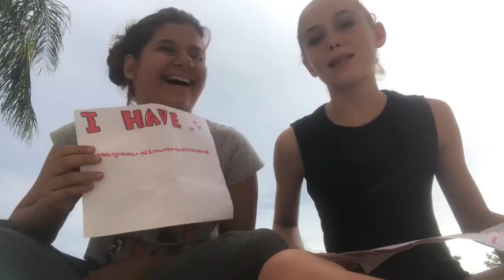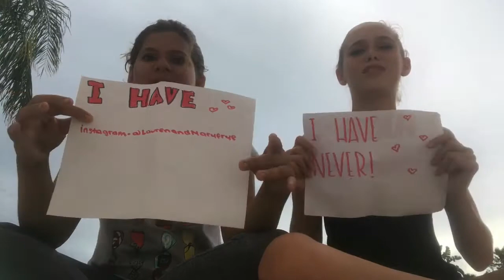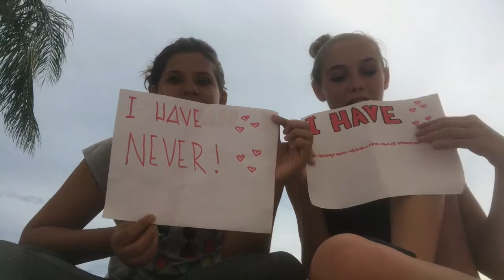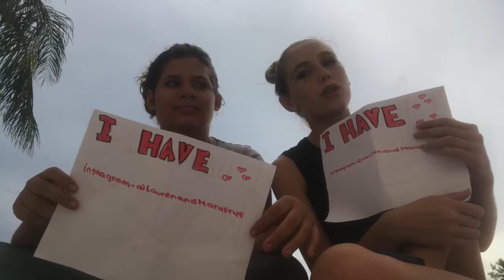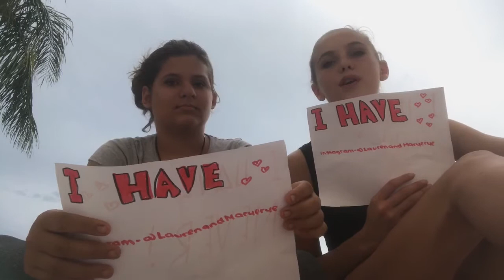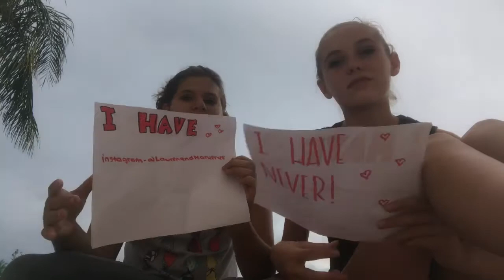Never have I ever!!🔥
Lauren's Snapchat-@redingtonray
Mariah's Snapchat-Mariah-4370
Love y'all💖